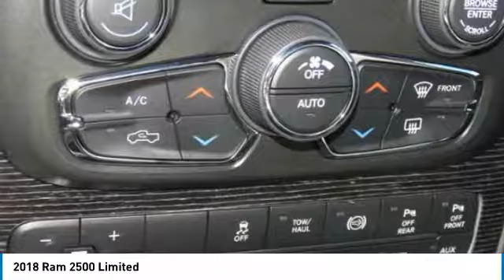2018 Ram 2500 Charlotte NC D185050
2018 Ram 2500 Limited

Looking for the right truck? Today could be your lucky day. this 2018 Ram 2500 could be yours.